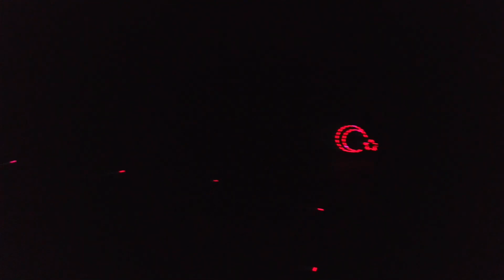Zafer Gazinosu (Çukur Galif) Yedidalga